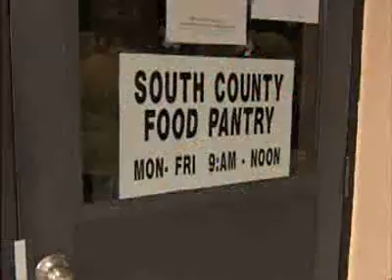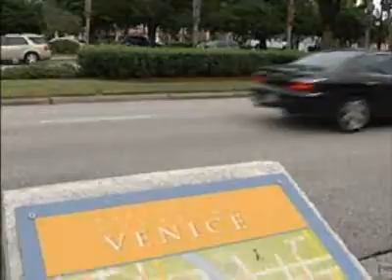SNN: South County Food Pantry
This year the South County Food Pantry is getting a helping hand from local businesses.